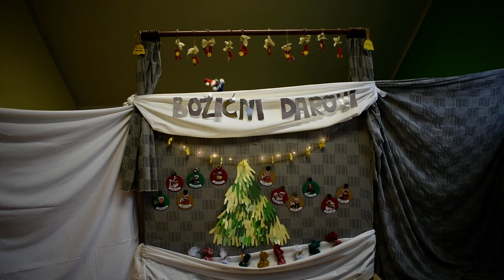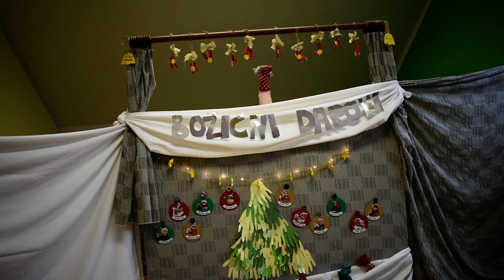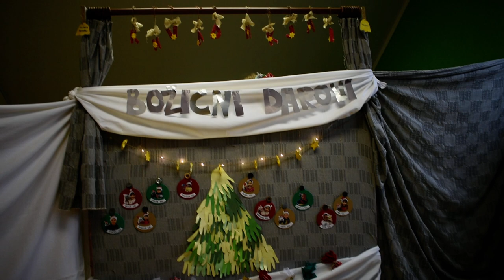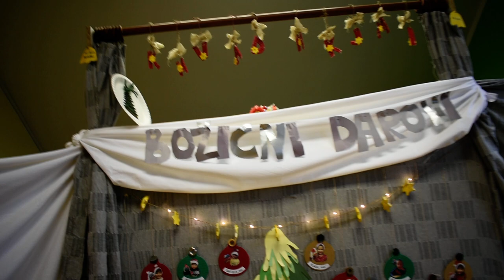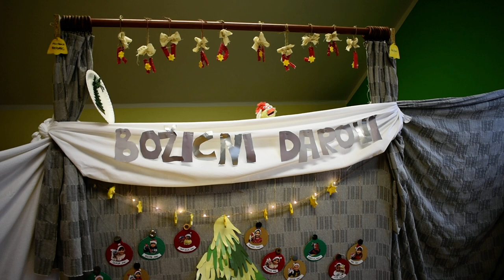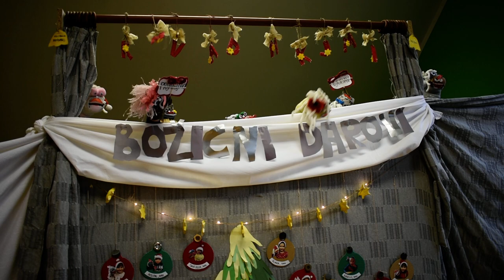Lutkarska predstava "Bozicni darovi" (PS Fodrovec, predskola)